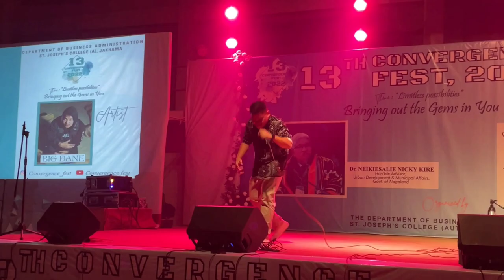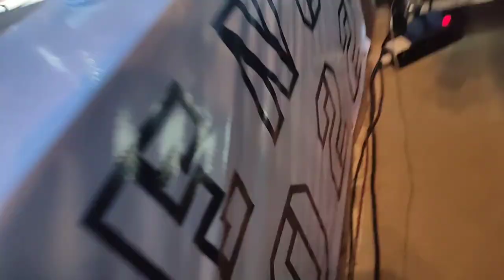Convergence Fest Vlog✨ featuring @Kl Pamai & @Big Dane | St Joseph College Nagaland.